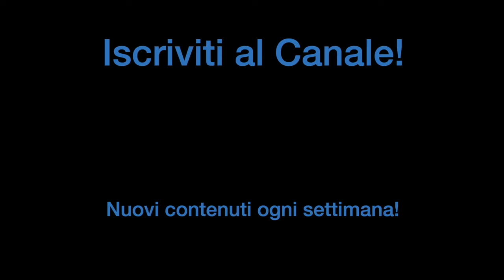I MUSICISTI MI ODIAVANO! 😨 Ecco come ho risolto!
Scopri il mio nuovo corso “Guida Pratica ai Brani Rock” e approfitta ora dello sconto lancio